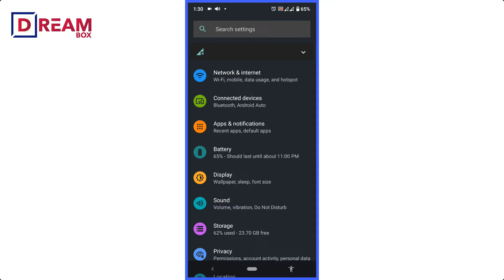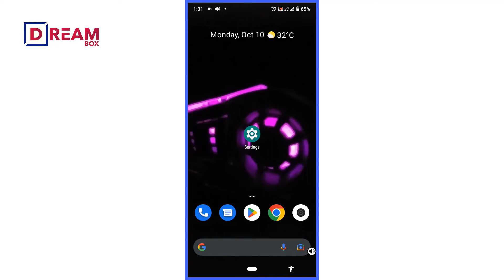Android Important Settings || Android Lock Screen Amazing Settings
In this video, I have shown an important setting of Android phones.